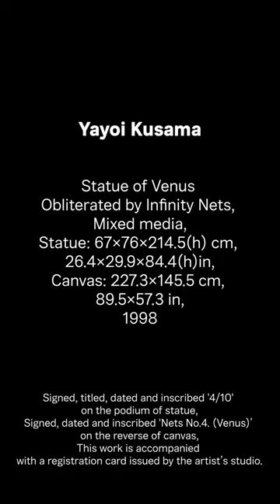[Sneak Preview_165th ART AUCTION ] Yayoi Kusama’s Statue of Venus Obliterated by Infinity Nets.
현재 진행 중인 165회 미술품 경매 프리뷰에서 단연 눈에 띄는 작품 중 하나는 야요이 쿠사마의 비너스일 것입니다. 6층 프리뷰 전시장에 들어설 때부터 압도적인 존재감을 보여주는 이 작품에 대한 스토리를 공유합니다.
One of the most striking pieces in the preview of the 165th ART AUCTION is probably the Venus by Yayoi Kusama. We want to share the story of this work, which has an overwhelming presence from the moment you enter the preview exhibition hall on the 6th floor.

Lot. 153, Yayoi Kusama

Statue of Venus Obliterated by Infinity Nets, Mixed media, Statue: 67.0 ☓ 76.0 ☓ 214.5(h) cm, canvas: 227.3 ☓ 145.5 cm, 1998.
Video courtesy of Seoul Auction.
Copyright confirmed by Yayoi Kusama Inc.